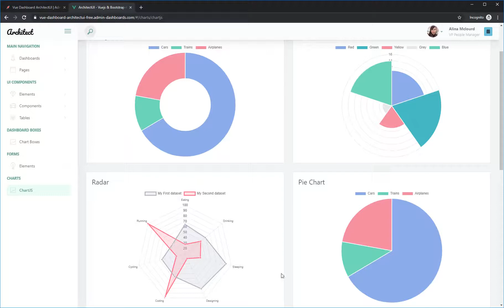Vue Dashboard ArchitectUI - Open-Source Admin Panel | Admin-Dashboards.com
As a base framework, ArchitectUI Vue is powered by @vue/cli version 3.4.1 and Bootstrap 4 Vue implementation. It contains 15 handpicked Vue widgets and components that are perfectly integrated with each other in order to create a common design language.